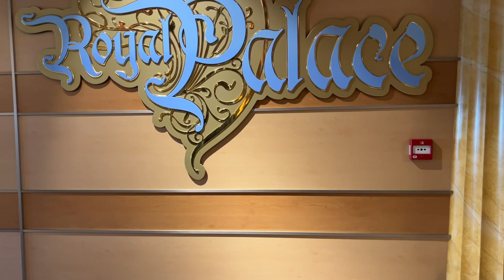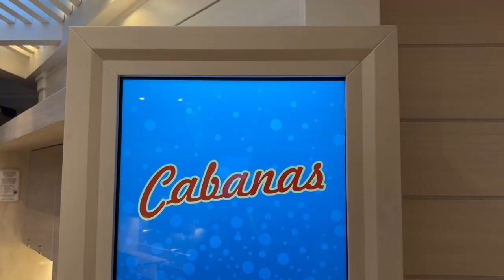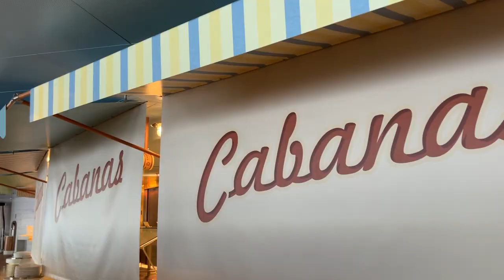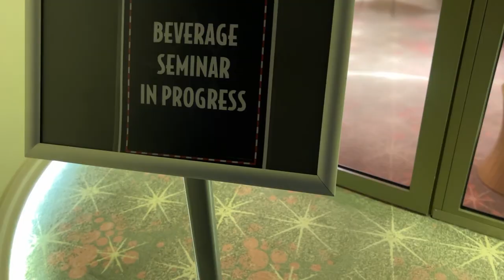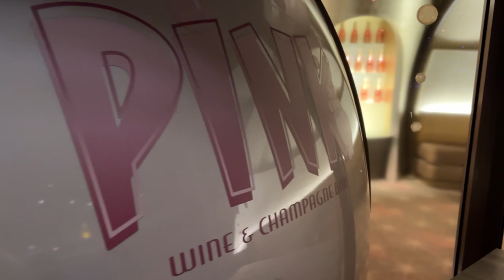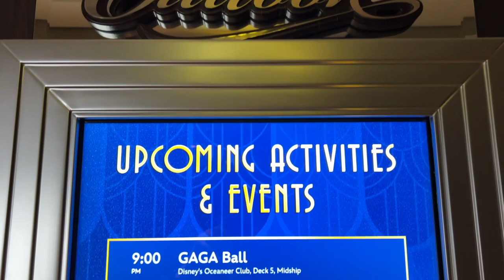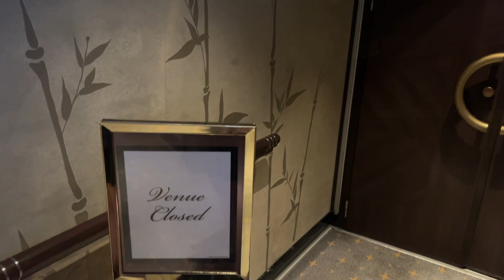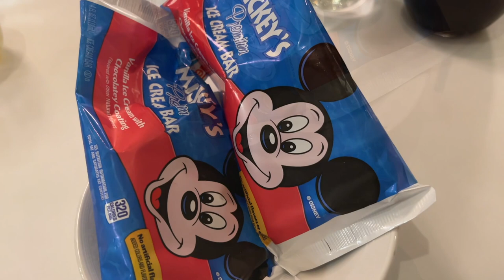Disney Dream 5-Night Western Caribbean Cruise October 2022 🚢 | Day Four - Day at Sea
Welcome aboard the Disney Dream! October 15-20, 2022, we sailed on the Disney Dream for a 5-night Western Caribbean cruise departing from Miami, Florida, which included stops at Grand Cayman and Castaway Cay, Disney's private island. In this vlog, we enjoy a day at sea with visits to the Rainforest Room in Senses Spa, lunch at Cabanas, a wine tasting, and all the chillaxing.

Let us know any questions you have about cruising with Disney Cruise Line in 2022, and if you've been on a Disney Cruise, share your thoughts on DCL!

CHAPTERS

00:00 Day at Sea
01:32 Breakfast at Royal Palace
03:41 Sharing Our Plans for the Day
06:04 Coffee at Cove Cafe
08:44 Lunch at Cabanas
14:03 Relaxing on the Promenade Deck
17:57 Highlights from Our Wine Tasting
20:11 Recapping Back in Our Stateroom
35:38 Brief Highlights from the Rainforest Room
40:31 Debrief & Wrap-up for the Day

PREVIOUS CRUISE VLOGS

"Build Me Up" - Riverworm
"For Some Time (Instrumental Version) - Daniel Gunnarsson
"Getting It" - Table Etiquette
"Immersive View" - Mandala Dreams
"Maximum Relaxation" - Wanna Beat
"Mixed Feeling" - Riverworm
"No More Lounge" - Riverworm
"17th Century Dance" - Cercles Nouvelles